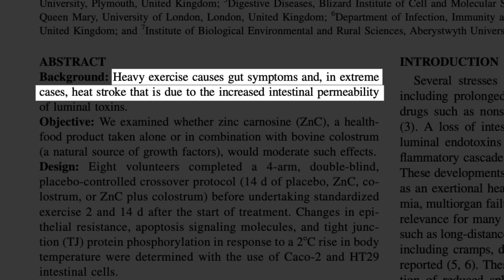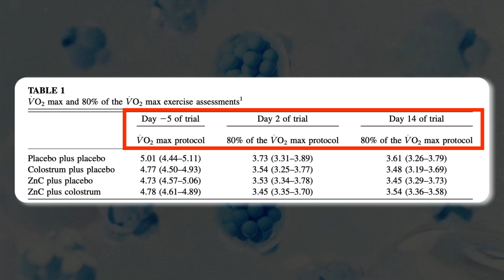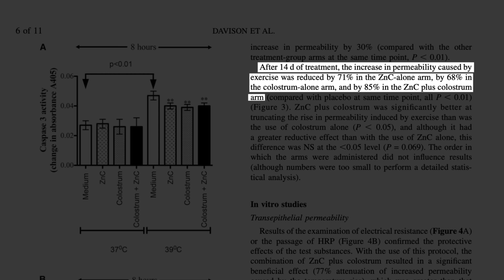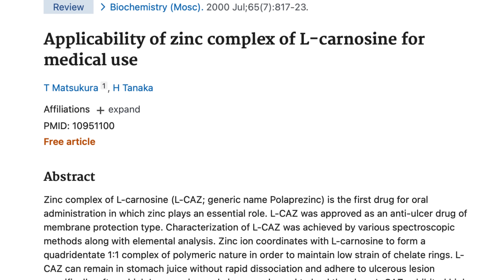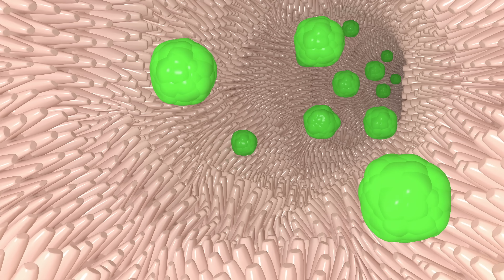Study Proves You Only Need ONE SUPPLEMENT To Heal Leaky Gut (Not Glutamine!)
► *Free Resources*

► *Timestamps*
00:00 Introduction
00:51 Study Design
01:41 Results
02:58 More Evidence
03:56 Why Not Normal Zinc?
05:04 How To Take Zinc Carnosine